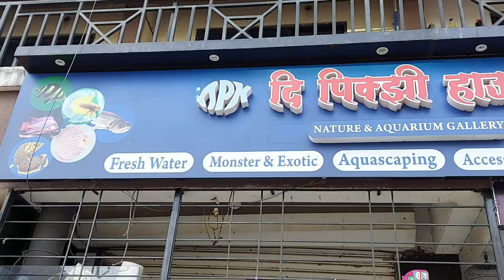The Peixe House Aquarium Store | Exotic And Monster Aquarium Fish Store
In this video I am going to share with you exotic and monster aquarium fish stock of the peixe house nature and aquarium gallery store

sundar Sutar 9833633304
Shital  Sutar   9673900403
Agarwal lifestyle, Global city, Virar (west)

Checkout other aquarium fish channels in different languages youtube channel :-